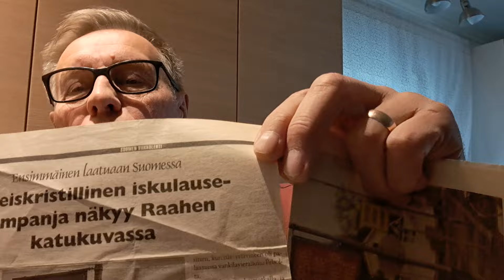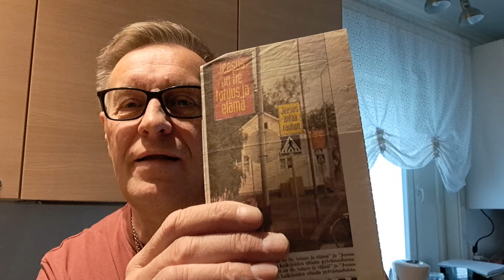Näky, ilmestys vuosien takaa ja kuinka se toteutui 🙏